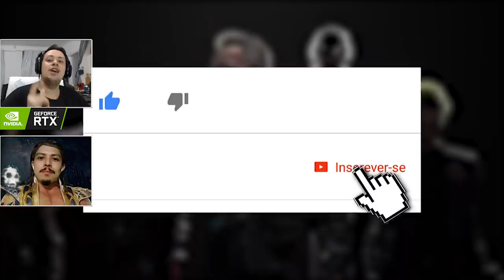MORTAL KOMBAT 11: CORINGA E SUAS REFERÊNCIAS FANTÁSTICAS (JOAQUIN PHOENIX, HEATH LEDGER, DC)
No vídeo de hoje apresentamos algumas das referências fantásticas do Coringa no Mortal Kombat 11. Temos desde Heath Ledger, Joaquin Phoenix, a heróis da DC.

Nosso PC Gamer:
Microfone: HYPERX QuadCast
SSD: TeamGroup T-Force Delta 500gb
VGA: NVIDIA GeForce RTX 2060
Fonte: Corsair TX850 W
Proc: Intel Core i7 4790k 4.0Ghz